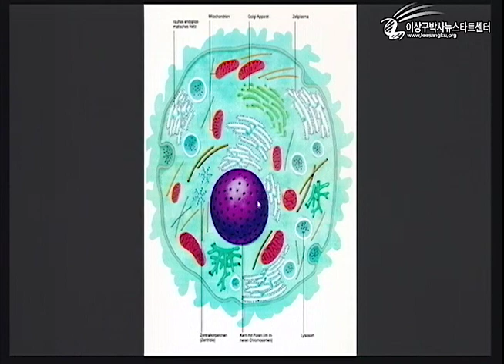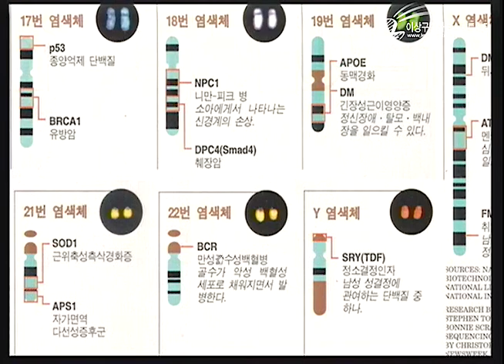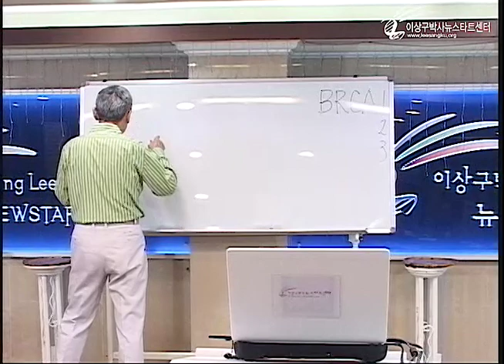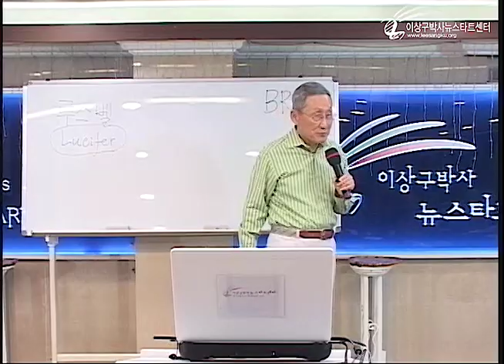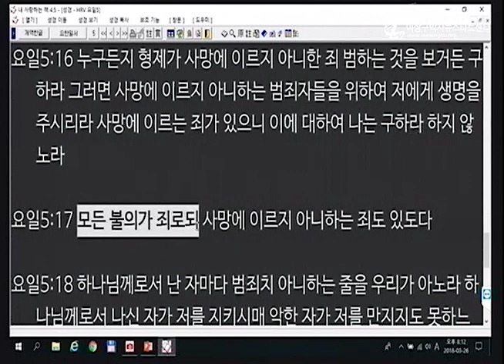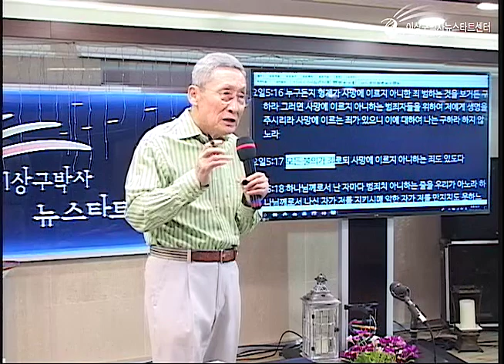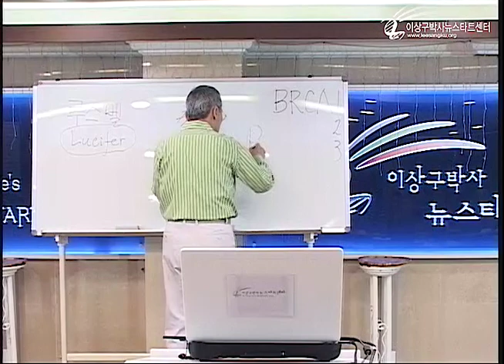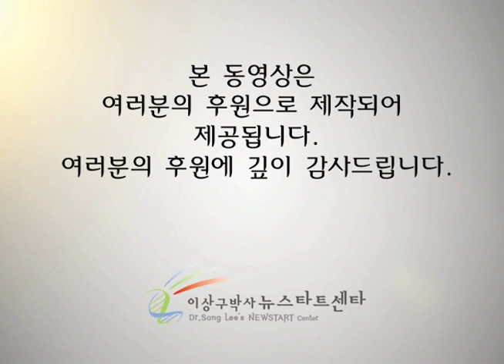H214 01 모든 불의가 죄다